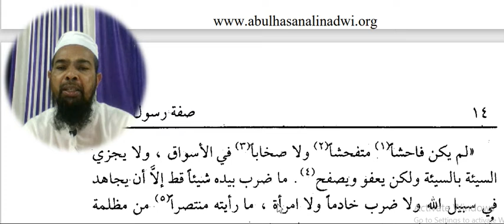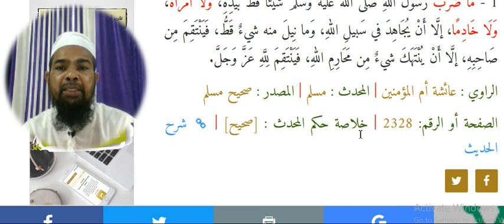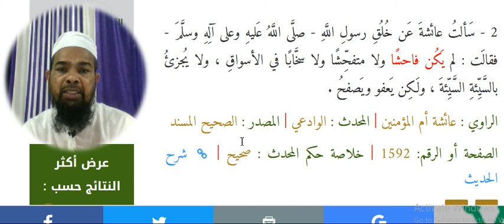Arabic language.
Asslamu Alaikum !

Hazrat!

Taqreer bayanat
Taqreer bayan
Taqreer vidio
Ilm ki fazilat aur hasil karne ka tariqa
Rasheed Rajasthani
Rasheed nadvi
Islahi bayan
Islahi bayanat
Motivational vidio
Abdur Rashid
Abdul Rashid
Rashid miftahi
Rasheed
Rashid
Tarbiyat
Darsequran
Dars e Quran
Darse hadees

Rasheed nadvi
Islahi bayan
Islahi bayanat
Motivational vidio
Abdur Rashid
Abdul Rashid
Rashid miftahi
Rasheed
Rashid
Tarbiyat
Darsequran
Dars e Quran
Darse hadees